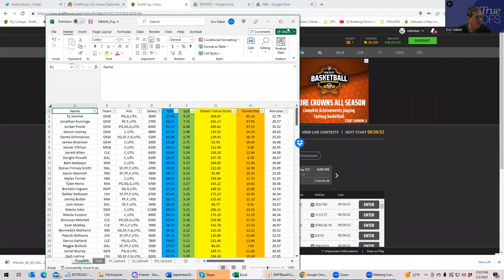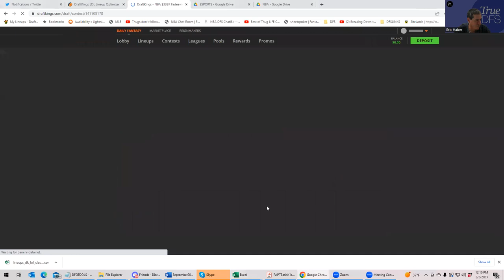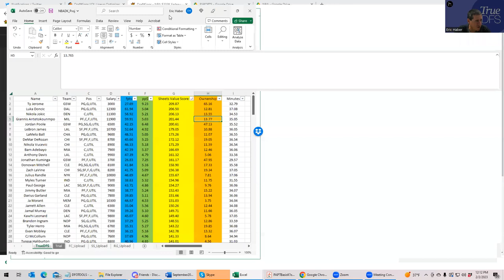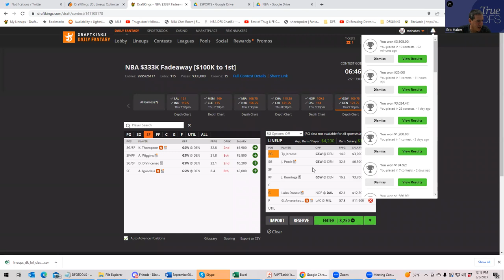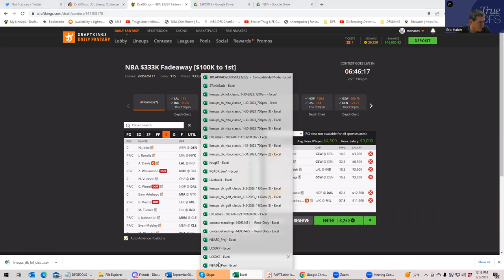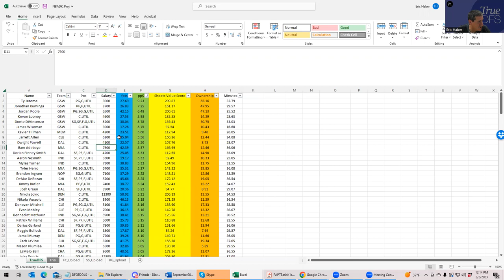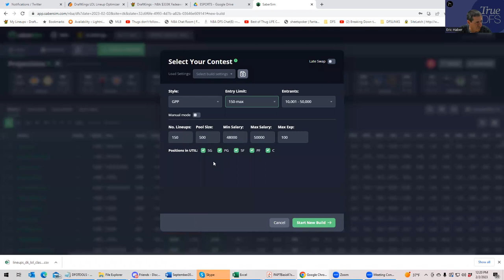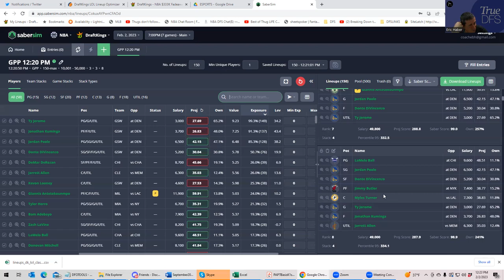NBA DFS SLATE PREVIEW AND PROCESS WITH SHEETS, FEB 2, 2023